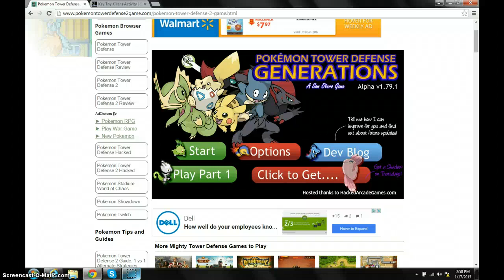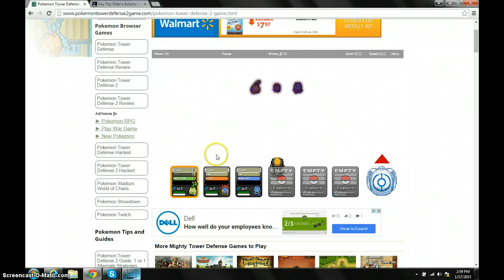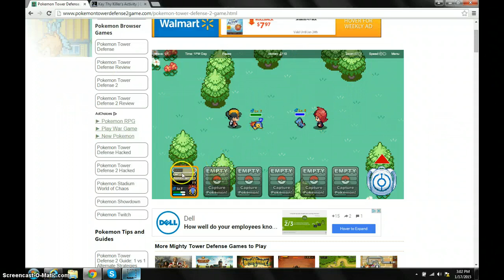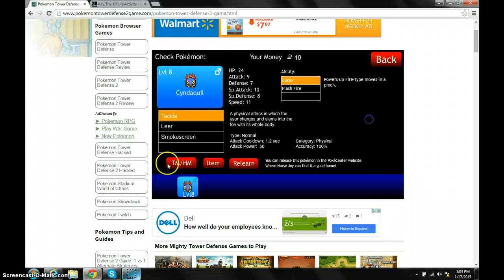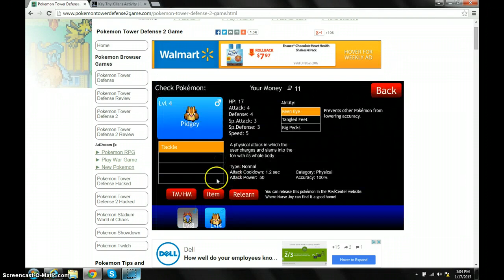Pokemon Tower Defense 2 Episode 1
ROBLOX UNIVERSE HAS BEEN SENT 2 THE POKEMON WORLD TO BEGIN TRAINING! HERE WE ARE: THE WORLD OF POKEMON (tower defense 2)